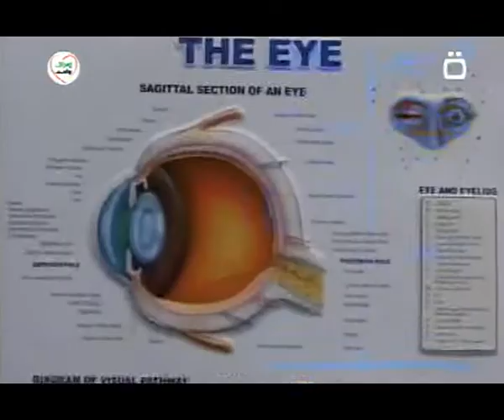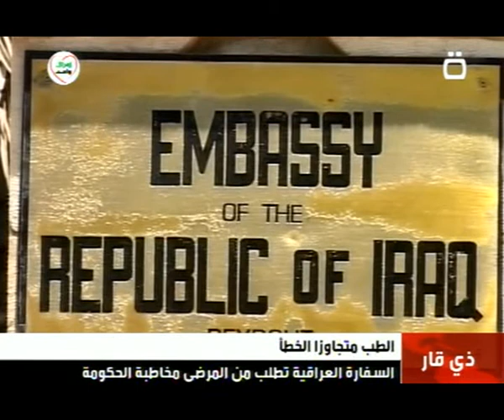ذي قار اعينهم تلوثت في الناصرية وقلعت في بيروت 30 8 2012